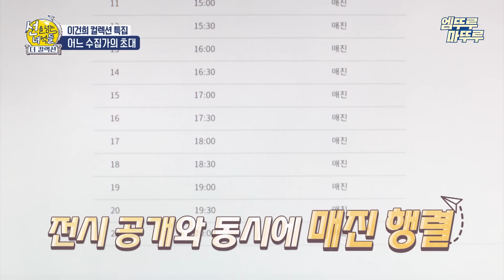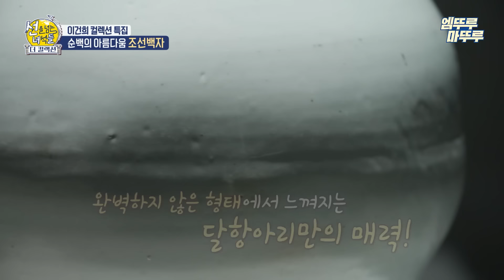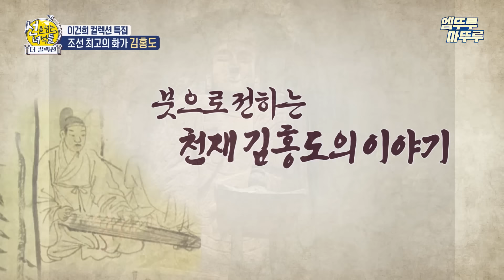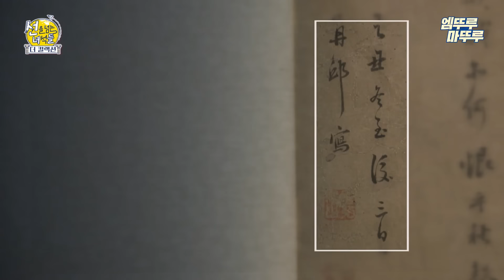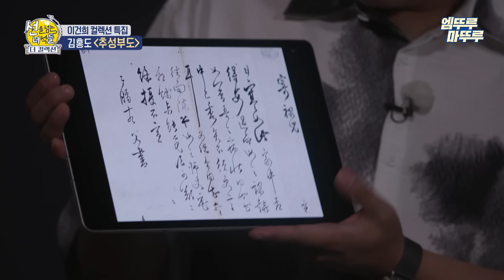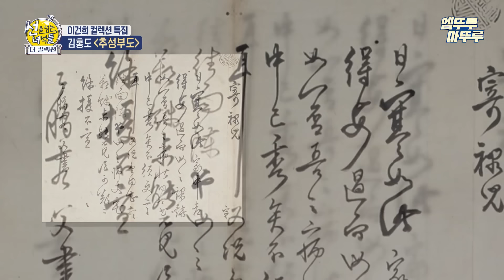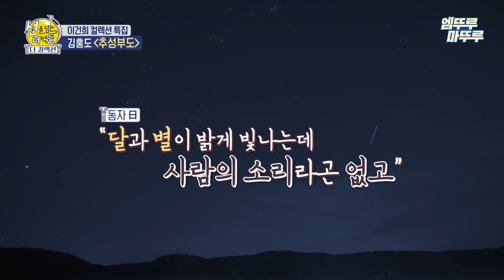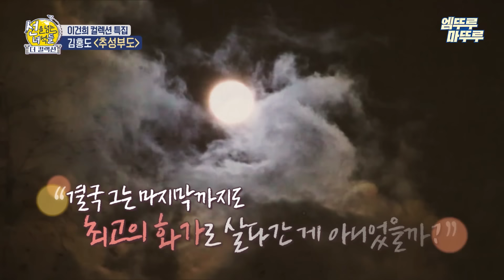[선녀들] 세계 5대 미술관에 버금가는 규모, 이건희 컬렉션! 그가 기부한 소장품의 총 감정가는 얼마일까? | 전현무 유병재 하니 MBC230820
[선을 넘는 녀석들 - 더컬렉션] 8/20 일요일 밤 9시10분 방송!

* 선을 넘는 녀석들 - 더컬렉션 풀영상 보러가기